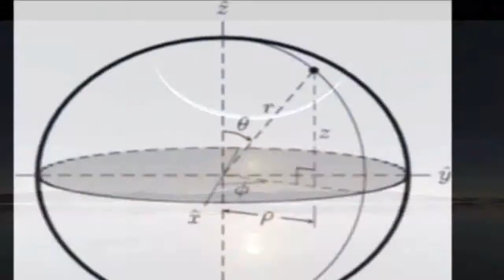Theoretical and Applied Physics to Religion - ACT #61 by Fr. Vazken Movsesian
Air Date: 10 August 2014, USArmenia

Moving from the theoretical to the applied in terms of faith and life. Getting past the hurt to love again. A mediation for the week before the Feast of Assumption of the Asdvadzadzin.

Archives for this series are maintained here at the Armodoxy channel on Youtube and can be accessed via the Epostle.net website